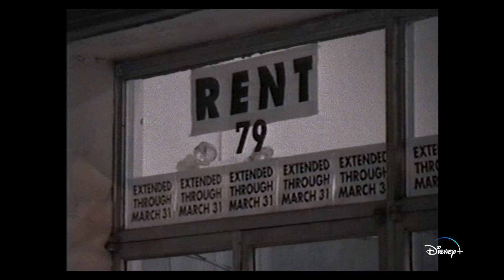Idina Menzel: Which Way to the Stage? | Official Trailer | Disney+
Follow the journey to Madison Square.

Idina Menzel: WhichWayToTheStage, an Original film, is streaming December 9, only on DisneyPlus!